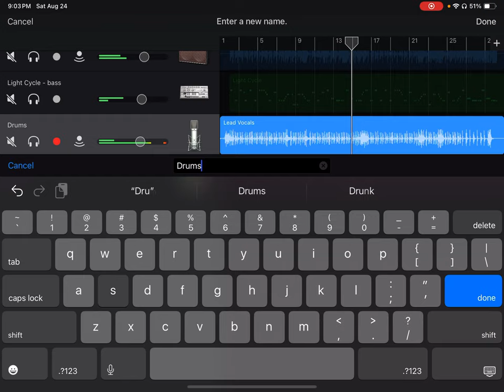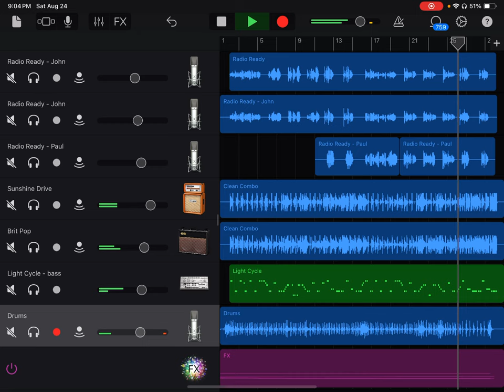Mean Mr Mustard by the Beatles - GarageBand Cover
Drums from Charting Ringo project by Jeff Olson and Gene D’Amico.